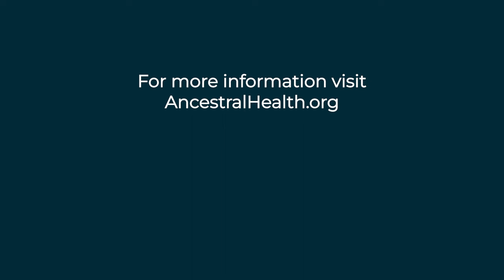Terry Wahls - Treating Multiple Sclerosis Using Paleo Principles.(Ancestral Health Today Episode 09)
In this episode of the podcast, Dr. Terry Wahls discusses a promising approach to treating MS and other autoimmune conditions using a "paleo plus" diet. Terry is a professor of clinical medicine at the University of Iowa and has developed a dietary framework for recovery from MS based on her own experience and recovery from the disease. This approach is summarized in her book, The Wahls Protocol.

I first saw Terry give an inspirational talk at the Ancestral Health Symposium at Harvard in 2012. Since then, she has given TED talks and lectured around the world. She has refined her protocol, which has now been tested in several clinical trials. The diet is based on Paleo Principles and functional medicine concepts supported by research. It can be customized based on individual needs and has helped individuals with a variety of autoimmune conditions, not just MS.

Here is a guide to topics discussed in this podcast episode:

 Time        Topic
 1:22         Terry's personal MS story
 3:18         Self-experiments with supplements to support mitochondria
 10:00       Designing a nutrient-dense paleo diet with functional medicine principles
 14:00       Electrical stimulation of muscles
 16:15       Terry's dramatic recovery from MS
 23:00       Causes of multiple sclerosis:  genetics, infections, leaky gut, toxins & stressors
 25:15       Other autoimmune diseases
 29:40       Dietary influences on aging and cognitive decline
 33:13       Diet essentials: Vegetables: green leafy, sulfur-rich,  deeply-colored
 35:45       Diet essentials: Meat,  fish, organ meats
 39:00       Options for people with food aversions or affordability challenges
 44:00       Terry's on-line course for the Wahls protocol
 44:45       Diet studies and clinical trials
 47:18       Neurology journal meta-analysis of 8 diets for MS patients.  (See references below).
 51:50       Adverse initial reception by medical societies and challenges getting funded
 57:21       Reappraisal and funding by the MS Society
 59:39       Adapting the Wahls protocol to dietary variations
 1:02:20    Recruiting participants for a new 2-year clinical trial comparing diets